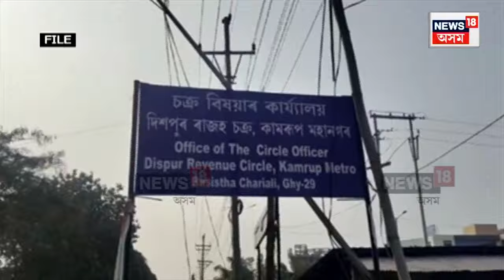Assam Drive Against Land Scam : দিছপুৰৰ ভূমি কেলেংকাৰীৰ তদন্তৰ মাজতে মুখ্যমন্ত্ৰীৰ ঘোষণা | N18V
Assam Drive Against Land Scam | ৰাজ্যজুৰি হ’ব ভূমি কেলেংকাৰীৰ তদন্ত। দিছপুৰৰ ভূমি কেলেংকাৰীৰ ক্ষিপ্ৰ তদন্তৰ মাজতে ঘোষণা মুখ্যমন্ত্ৰী হিমন্ত বিশ্ব শৰ্মাৰ। লগতে জালিয়াতি চক্ৰৰ কৱলত পৰা ভুক্তভোগীয়ে ঘূৰাই পাব হেৰুৱা মাটি।